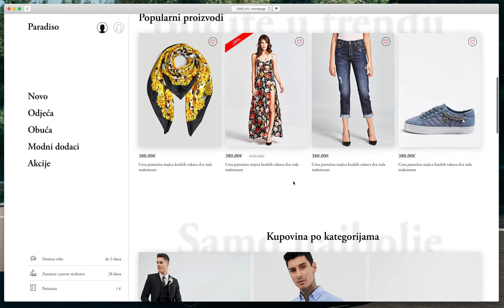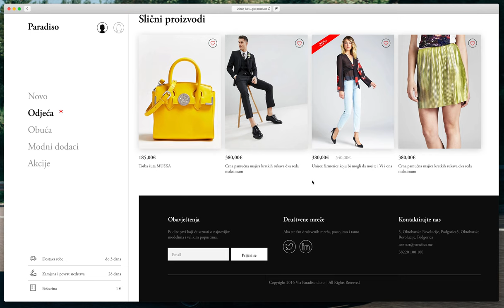Paradiso UX/UI presentation